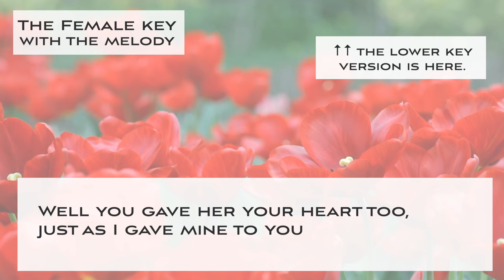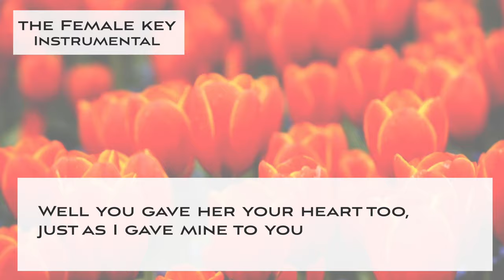Goody goody - Jazz KARAOKE (Instrumental backing track) - female key, Ella Fitzgerald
This is a Sing along KARAOKE music of Goody goody" for female singers. You can sing this song with high quality singalong KARAOKE track.

🌻Important🌻
🌻The guideline for covering my karaoke music tracks🌻

🌻🌻Information about this karaoke music track "Goody goody"